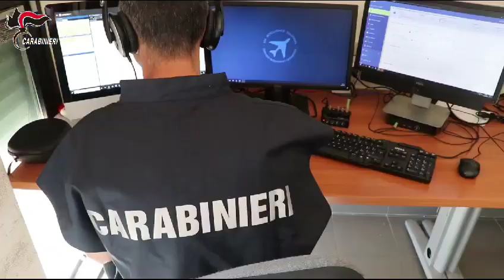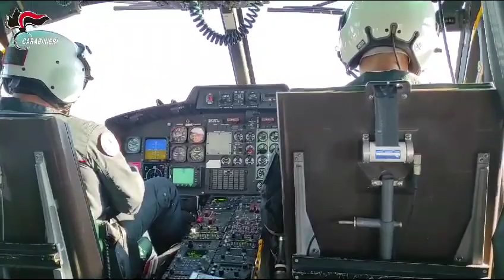Video CC: 'Ndrangheta in provincia di Cosenza, tre persone in carcere per due omicidi del 2001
due Ordinanze di custodia cautelare in carcere emesse dal G.I.P. del Tribunale di Catanzaro, su richiesta del Procura della Repubblica – Direzione Distrettuale Antimafia di Catanzaro, nei confronti, complessivamente, di 3 indagati, sulla base della ritenuta sussistenza di gravi indizi in ordine al concorso, rispettivamente, nell’omicidio di DI CICCO Salvatore (commesso in data 1 settembre 2001) e di SACCHETTI Andrea (commesso il 6 febbraio 2001).